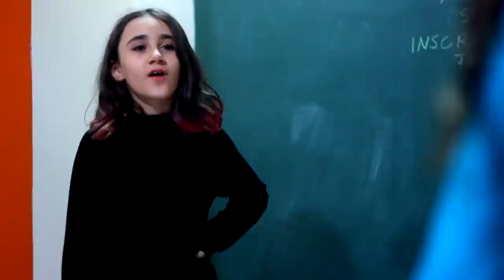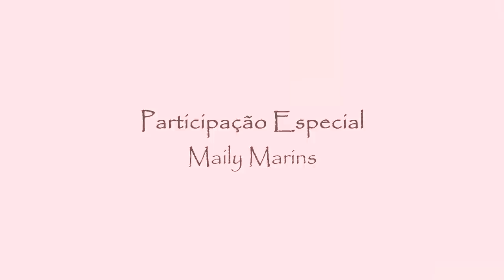Tem criança mais chata que essa menina? - Mundo Y - Ep. 65